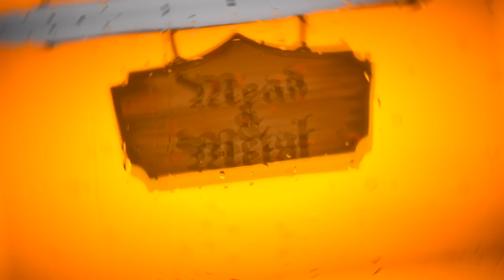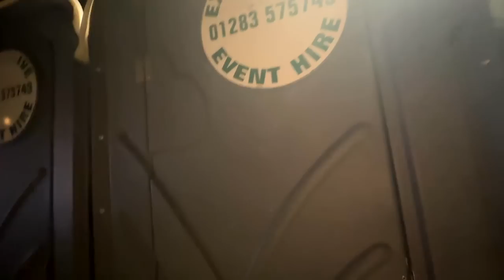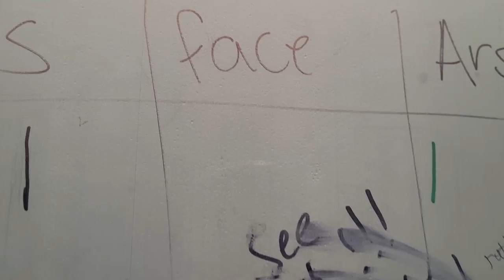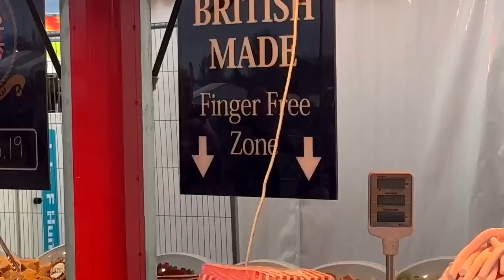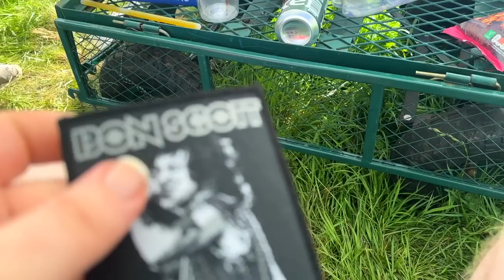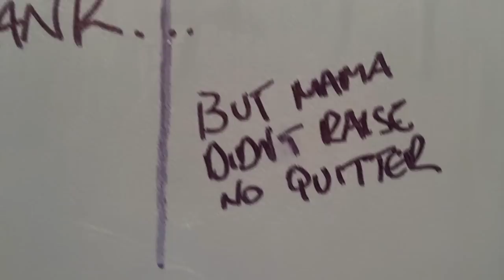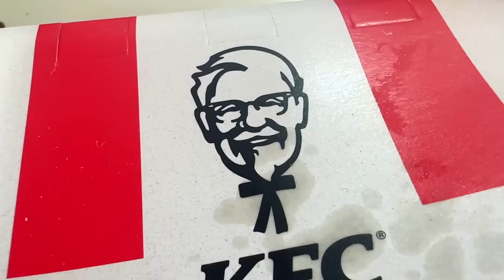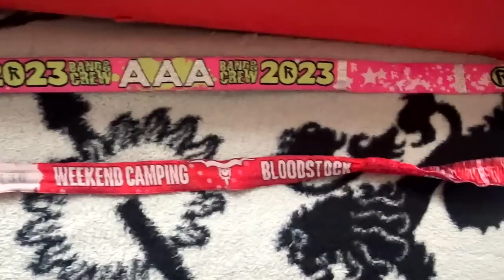Bloodstock 2023 - The Year Of The Wasp 🐝